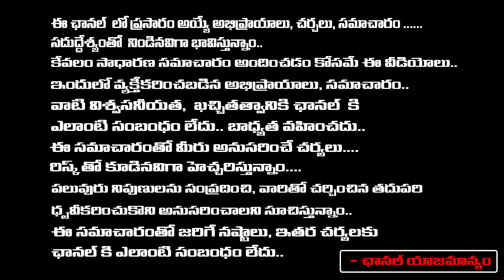RED CARD to hero Dhanush..Movies are canceled ? | Rajinikanth Serious | Charan Parimi |RED TV TELUGU